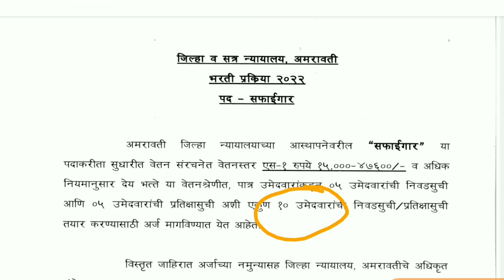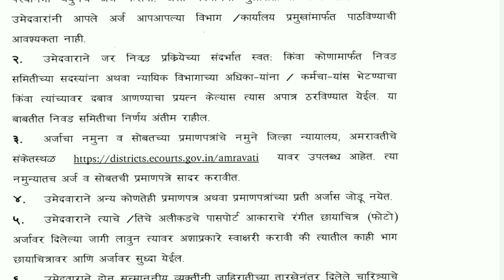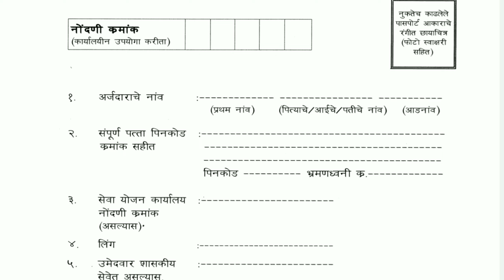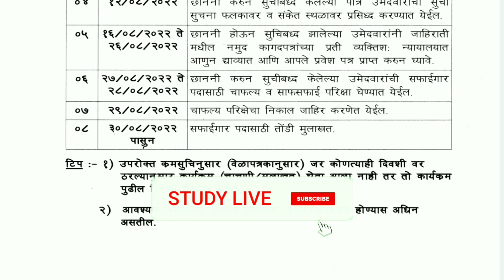जिल्हा व सत्र न्यायालय अमरावती, सफाईगार भरती 2022 | वेतनश्रेणी - 47,600